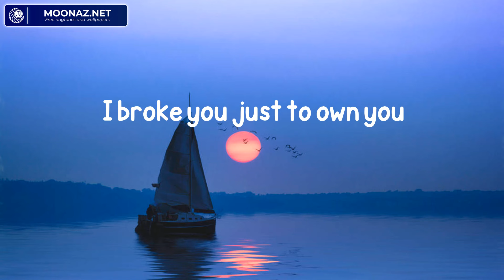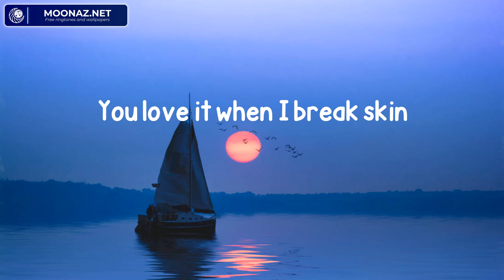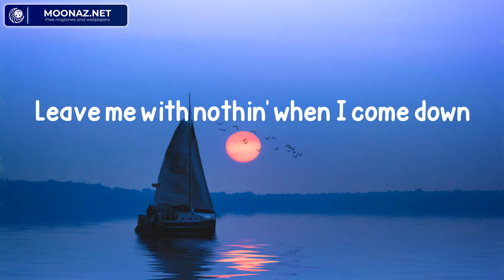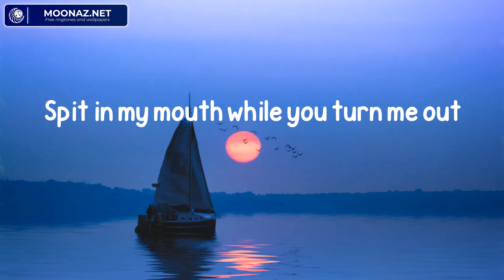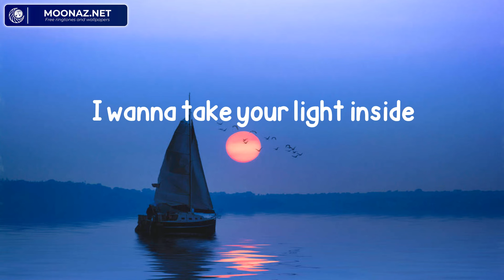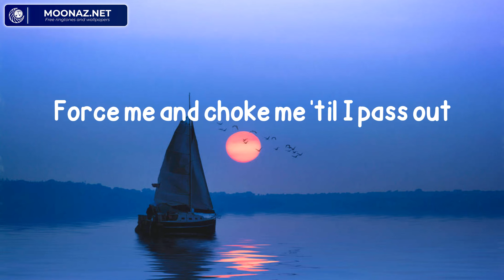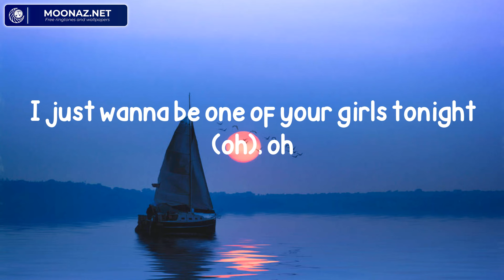The Weeknd - One Of The Girls (Lyrics)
The Weeknd - One Of The Girls

Lyric video for One Of The Girls by The Weeknd